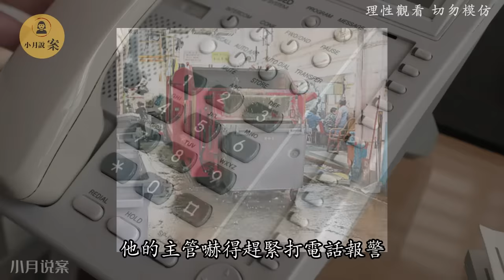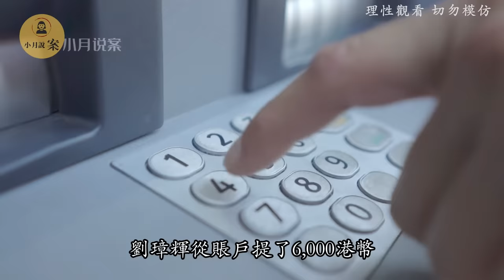男子虐殺15歲女模，多次奸屍後拋屍垃圾站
真實案件解讀/真實案件解說/犯罪紀錄片，一起了解案件背後的故事，思考這些案件給我們帶來怎樣的啟發。